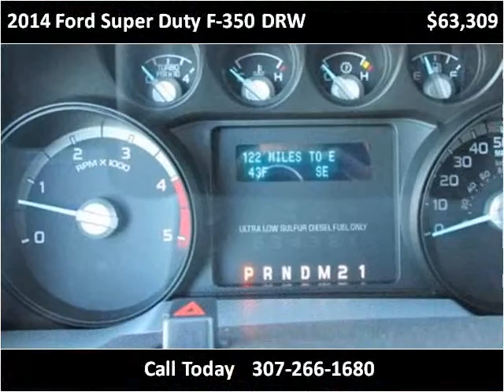2014 Ford Super Duty F-350 DRW New Cars Casper WY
This 2014 Ford Super Duty F-350 DRW is available from Greiner Ford Lincoln.